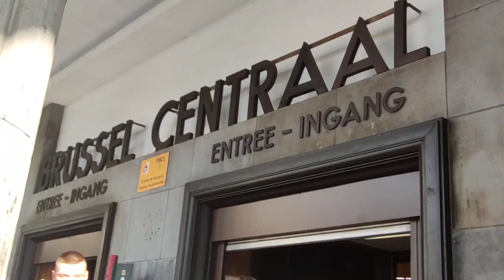Just around the library. Brussel